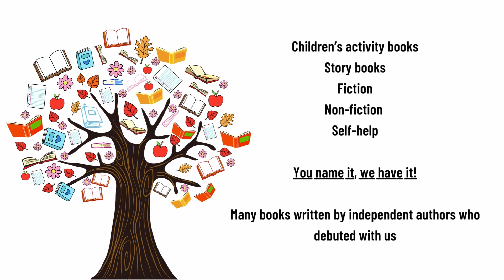Stall No 82 | 47th Chennai Book Fair 2024 | Edisun Consulting Services | I Am An Author